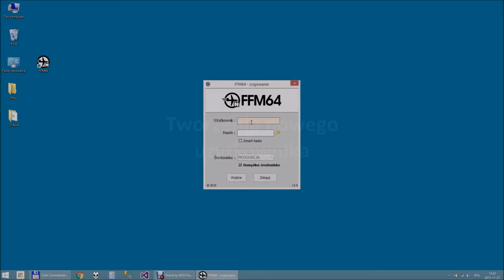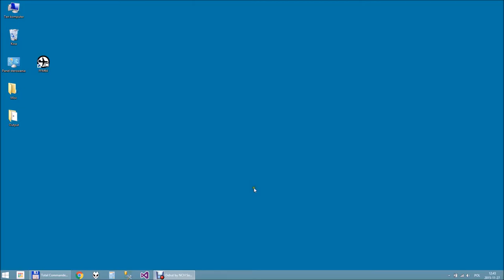FFM64 - Tworzenie nowego użytkownika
System user maintenance